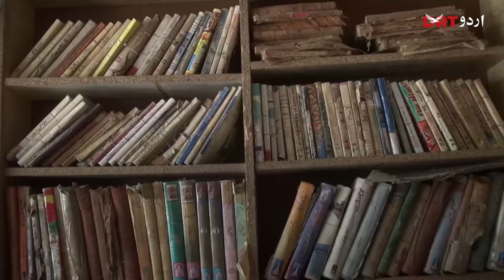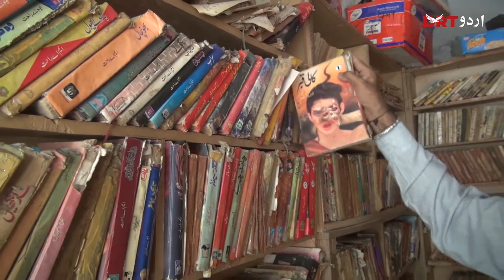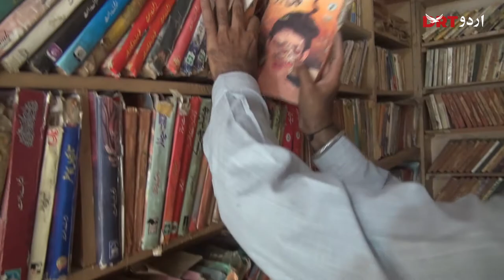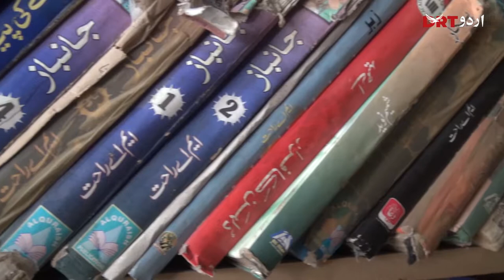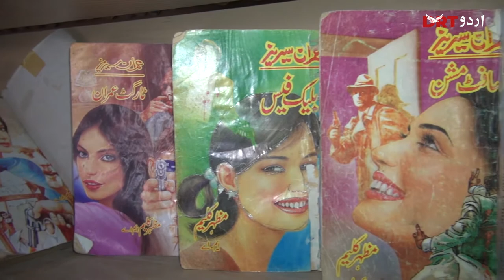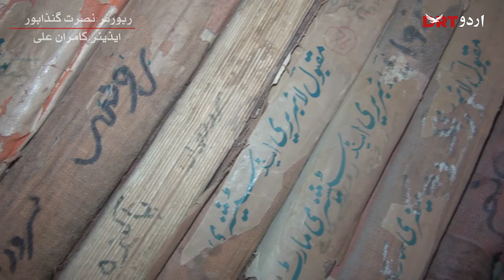40 years old Maqbool library is the only library of D I Khan | DRT Urdu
40 سال پرانی اکلوتی لائبریری، کتاب کا یومیہ کرایہ دس روپے
40 years old Maqbool library is the only library of D I Khan. The library hosts 3000 books at the moment and the daily rent of a book is Rs 10 which is used to be Rs 2 only some time ago. The two other libraries of Dera Ismail Khan have been closed so the Maqbool library is the only library in the city now. Watch report of DRT Urdu